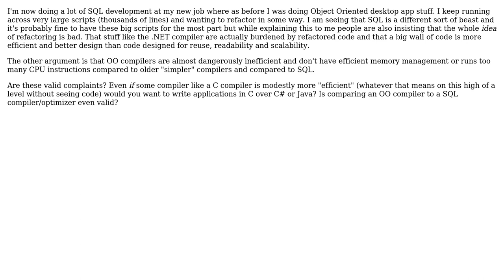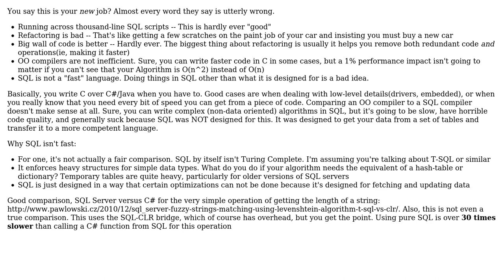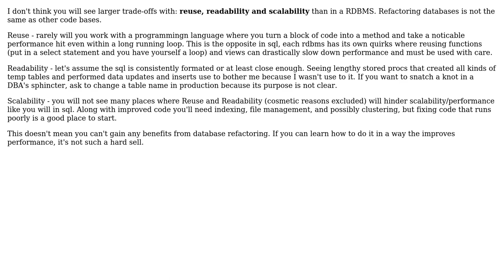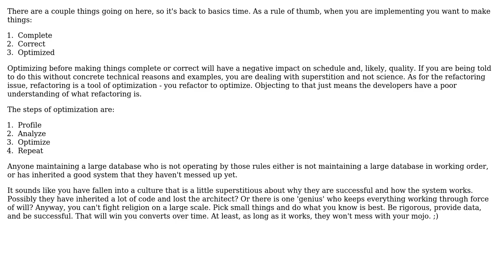Software Engineering: Is comparing an OO compiler to a SQL compiler/optimizer valid?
With thanks & praise to God, and with thanks to the many people who have made this project possible! | Content (except music & images) licensed under CC BY-SA | Music | Images & others | With thanks to user JeffO user HLGEM user Earlz user Brad user Ben and the Stack Exchange Network Trademarks are property of their respective owners. You are responsible for your own actions.